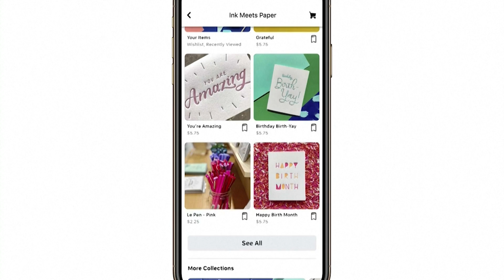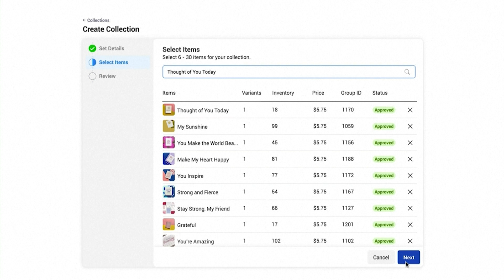Từ Thái Nguyên nhìn ra Thế giới - Số 30/5